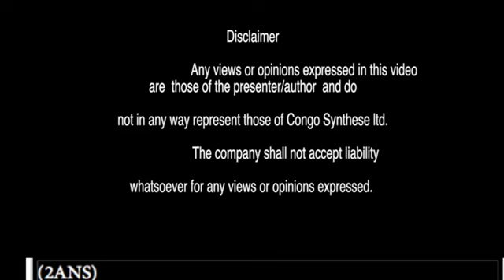ACTUALITES DE LA SEMAINE: BOUCLAGE DE KINSHASA par les soldats étrangers